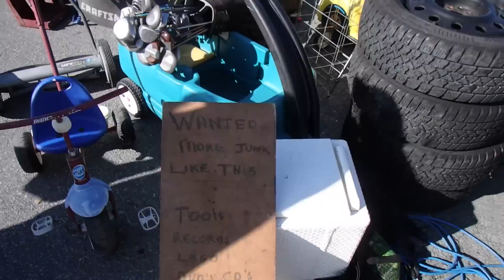Come To The Flea Market With Me! Cloverdale Flea Market!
This flea market is a gem in the Greater Vancouver Area. A great place to bargain shop and find pretty much anything! Thanks!!